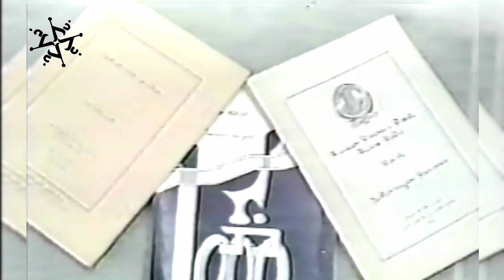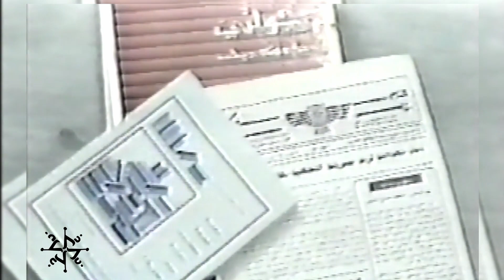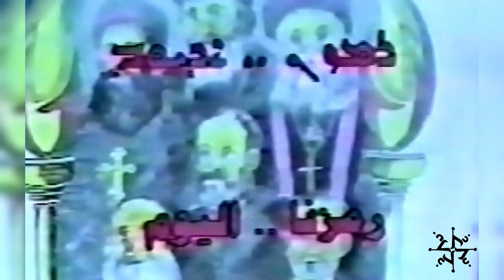Mansour Roel Zakariya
2007 Ashur Program from Erbil, Our Cultural Icons, Prepared and presented by Jandark Hozaya and a program guest presenting Mansour Roel Zakarya.
برنامج اشور من أربيل، رموز في ثقافتنا اعداد وتقديم جاندارك هوزايا مع ضيف البرنامج يتحدثون على الايقونة الاشورية منصور روئيل زكريا.